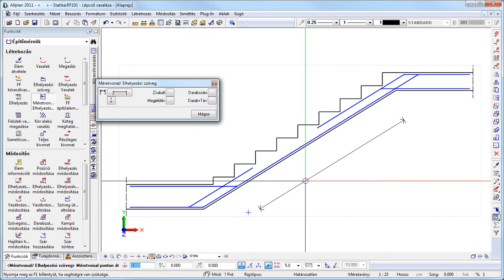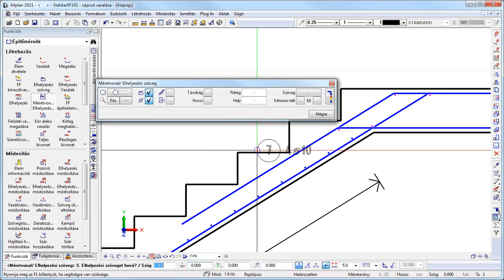Allplan 2011 - szűrés köracélelemek szerint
Hogyan lehet az Allplan 2011 programban a köracélelemek szerinti szűrést használni a vasak feliratozásához?